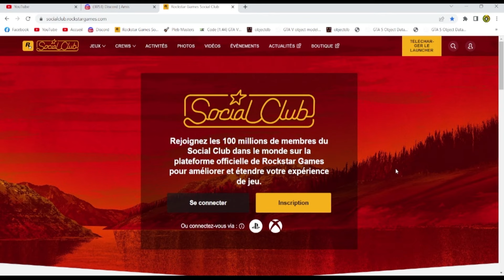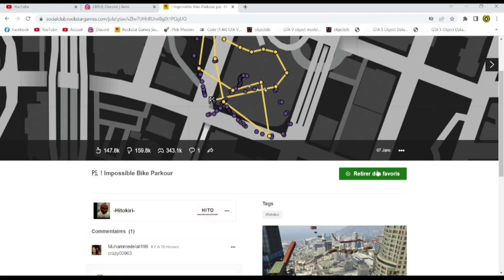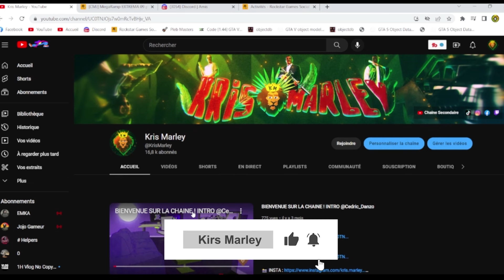Les meilleures maps pour GTA 5 - Comment les télécharger et les installer (PS4,PS5,XBOX ,PC)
👻 SNAP : kris53000